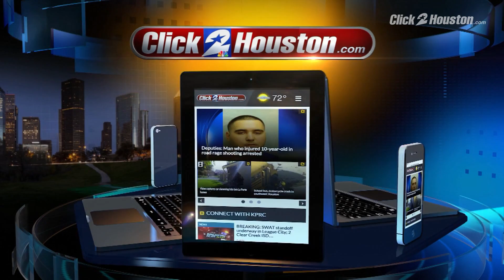1 p.m. News Briefing for April 2, 2018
Here's a news update from KPRC2.